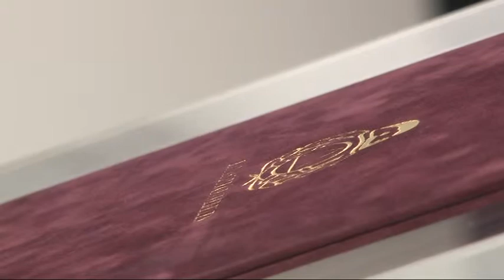Bartos László - az Év tűzoltója Szelszárd 20190506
Bartos László érdemelte ki az Év tűzoltója kitüntető címet. A díjat Szekszárd  város adományozza a szolgálat teljesítésben kiemelkedőt nyújtó tűzoltónak.